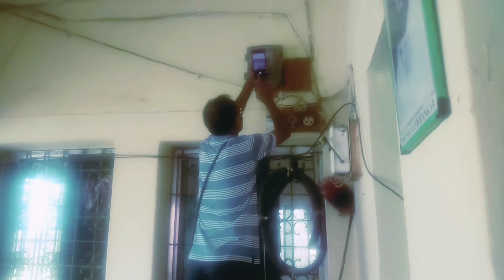2020-2021সালের ফলোশ্রুতি হিসাবে যদি ভবিষ্যতে এই গুলো হয়, সেটা ভাবলেই ভয় হয়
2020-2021সালের ফলোশ্রুতি হিসাবে যদি ভবিষ্যতে এই গুলো হয়, সেটা ভাবলেই ভয় হয় ‎@Mayurika's life style